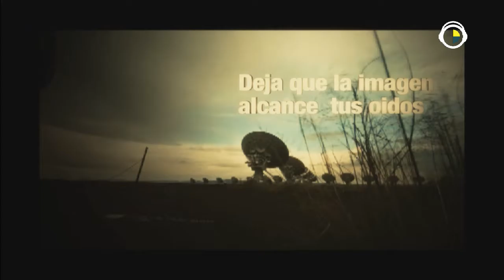Desestresate Ya !!! 04 Julio 2016